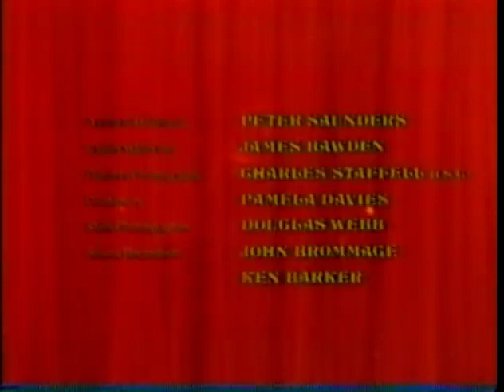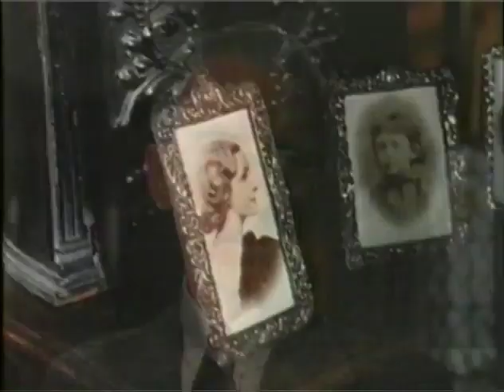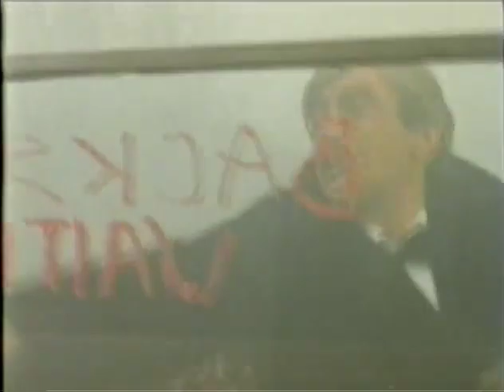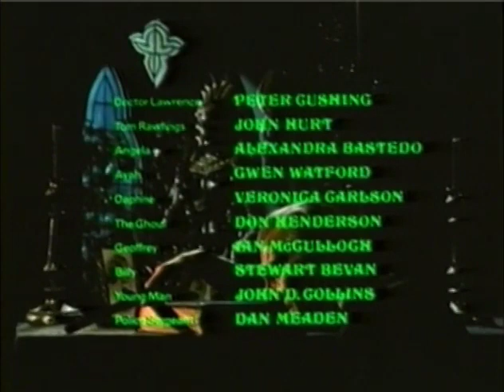The Ghoul (1975) ( Full Lenght Motion Picture)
The Ghoul is a 1975 British Tyburn Film Productions horror film directed by Freddie Francis and starring Peter Cushing, John Hurt, Alexandra Bastedo, Veronica Carlson, Gwen Watford, Don Henderson and Ian McCulloch. In the United States, the film was released as Night Of The Ghoul and The Thing In The Attic.